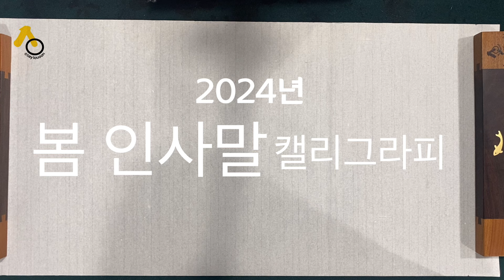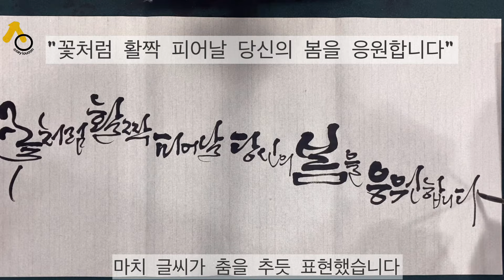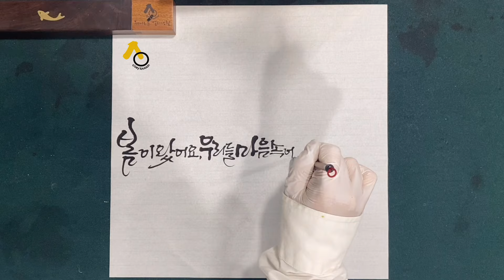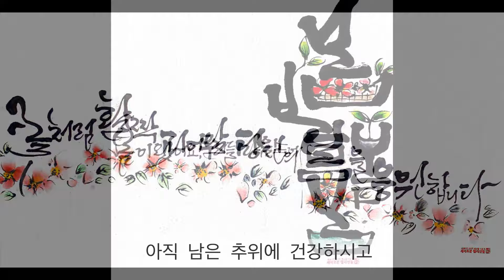2024 봄 인사말#세이로운캘리생활#봄인사말#세이로운작품집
2024년 봄 인사말
4분의 1크기 2작품과 8분의 1크기 2작품 입니다.
"봄" 글자를 다양하게 표현해보기
2023년 봄 인사말은 세이로운 작품집 참고하세요.
세이로운 작품집 구매안내
네이버에 [세이로운캘리생활]검색후 스토어에서 구매가능